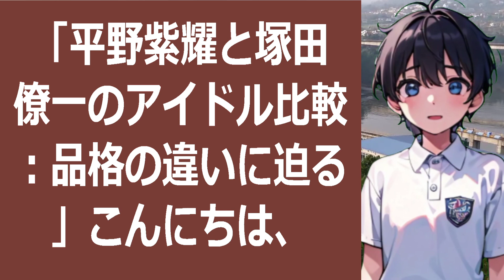「平野紫耀と塚田僚一のアイドル比較：品格の違いに迫る」こんにちは、皆さ… 海外の反応 1362